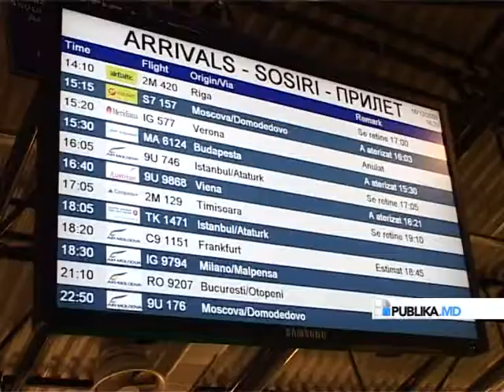Sheriff s-a intors la Chisinau.mpg